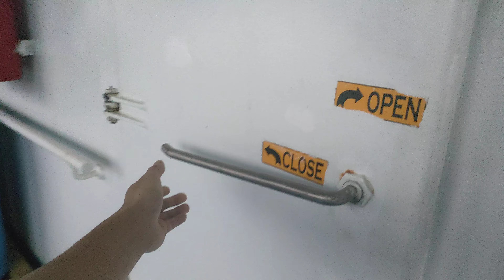SUSUKA PERO HINDI SUSUKO..BAD SIDE OF NORWAY. PLEASE LIKE AND SUBSCRIBED Thank you .☺️